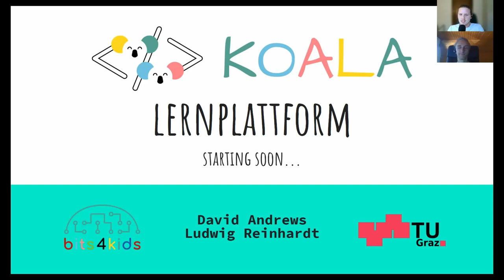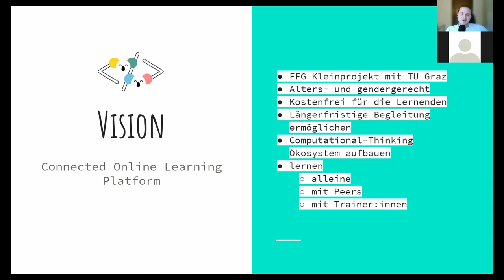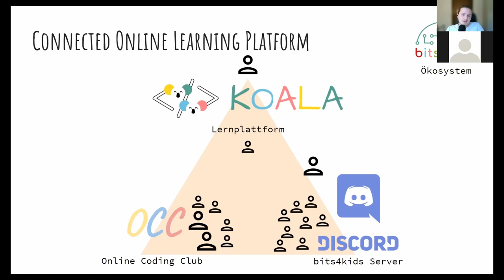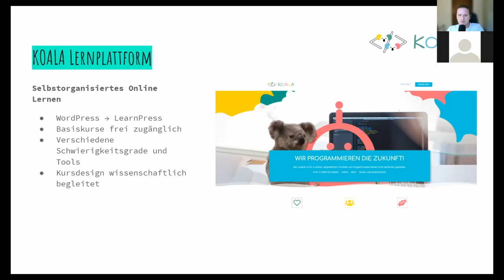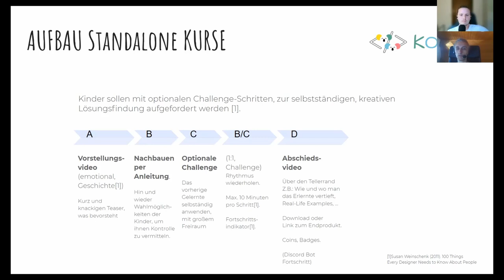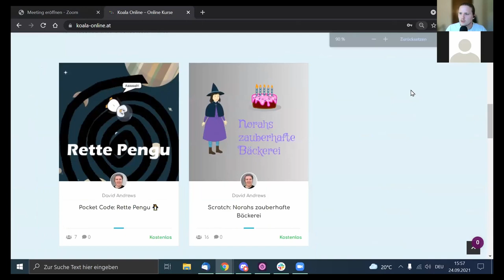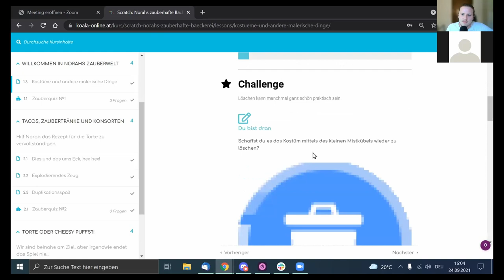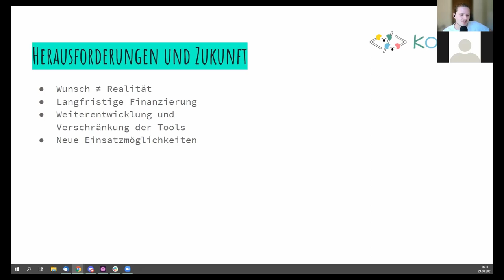Catrobat Computational Thinking Conference 2021 - David Andrews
Demo 2 (Room A): KOALA – Online-Plattform zum Erlernen von Programmiersprachen